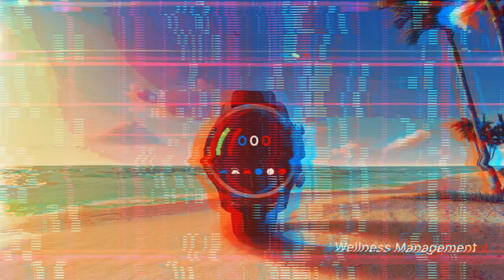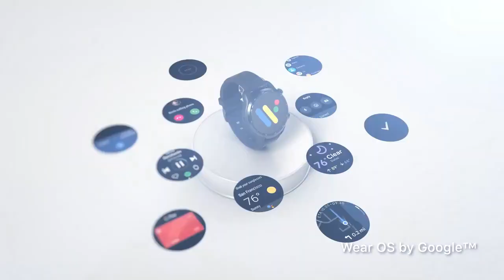TicWatch Pro 3 Ultra Fuche Performance Perfect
Fuche TicWatch Pro 3 Ultra Performance Perfect